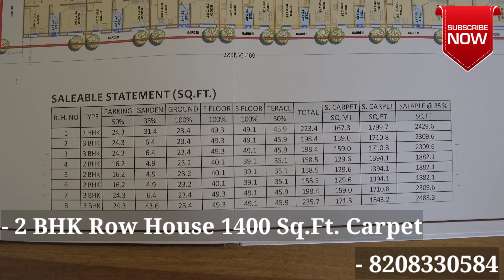रो हाऊस प्रोजेक्ट @Hadapsar only 5 Units Left hurry up